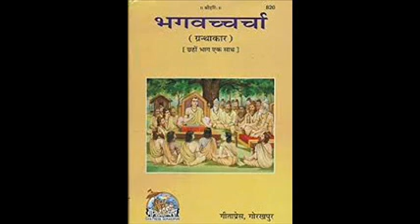Sri Hanuman Prasad Poddar - 25 No 12 Side B HINDI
Hanuman Prasad Poddar (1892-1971) was an author and freedom fighter of India.Lovingly called as Bhaijee, he was a multifaceted personality. As an editor of the religious magazine 'Kalyan', he is known for his untiring efforts to propagate and disseminate Hindu religion across the world .The Government of India issued a postage stamp in his memory in 1992.Hanuman Prasad Poddar was born in Ratangarh in Rajasthan .He dedicated his life to make available great epics like the Ramayana, the Mahabharata, the Puranas and the Upanishads translated in Hindi to the common people at affordable prices.He started publishing and editing Kalyan monthly Magazine from 1927 in Hindi with a view to the betterment of life and the well- being of all This Magazine is basically dedicated to spirituality and gives wider exposure to the various aspects of Hindu religion. Kalyan has published special issues on all Puranas, Upanishads and on many more subjects related to Hindu culture and religion. This magazine still continues to be in publication with approximately 2,50,000 subscribers.He also published and edited Kalyaan Kalpataru in English from 1934 and the book continues to be in publication.He was also the founder of Gita Press, Gorakhpur.